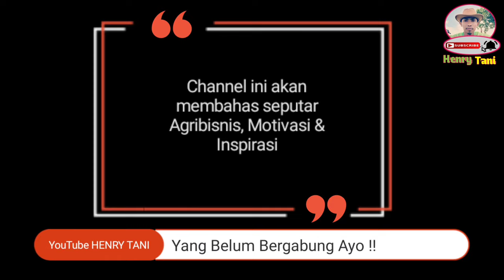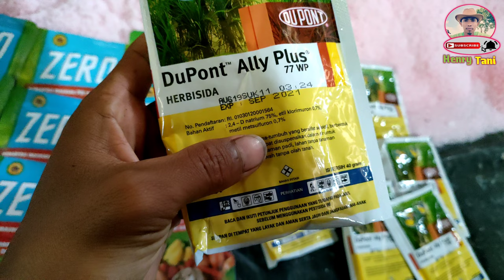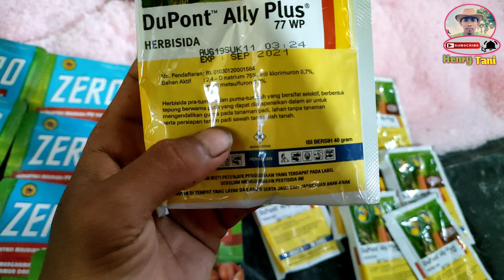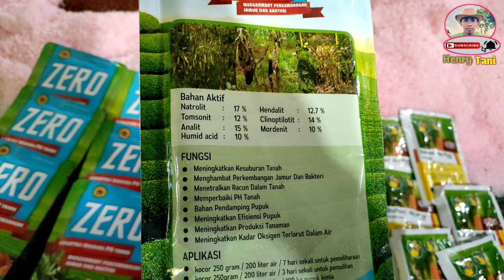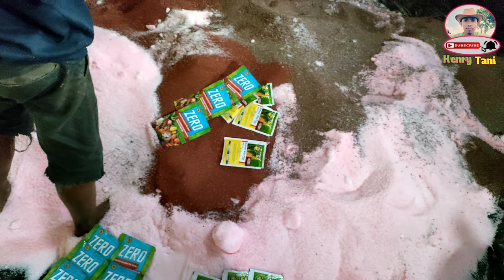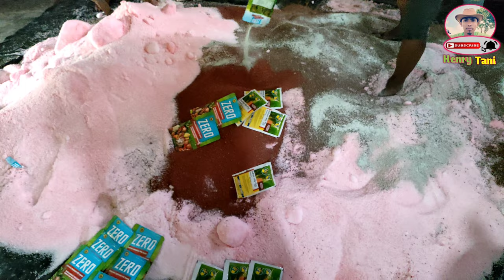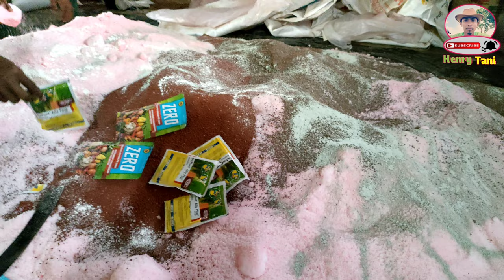Pemupukan Pertama Tanaman Padi !! Cara Efektif Aplikasi obat rumput di Tanam padi !!